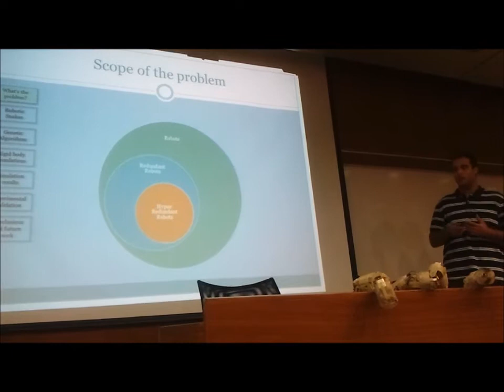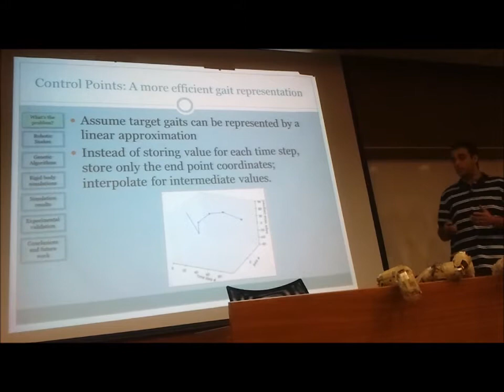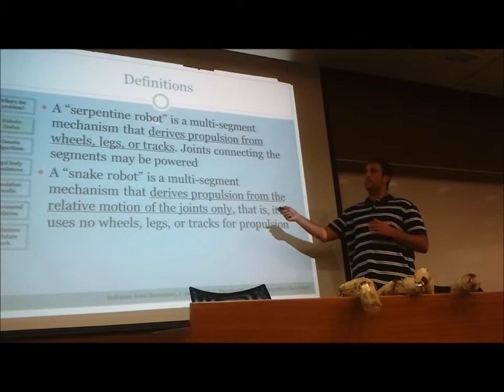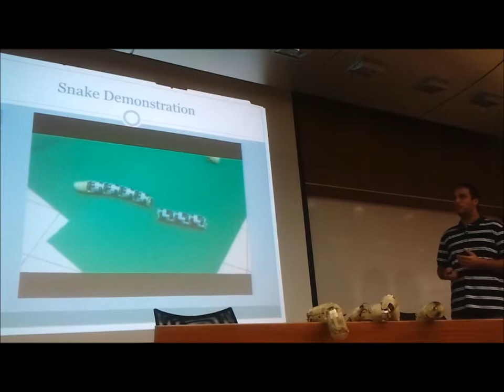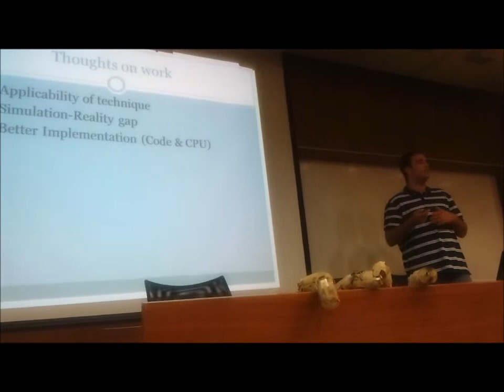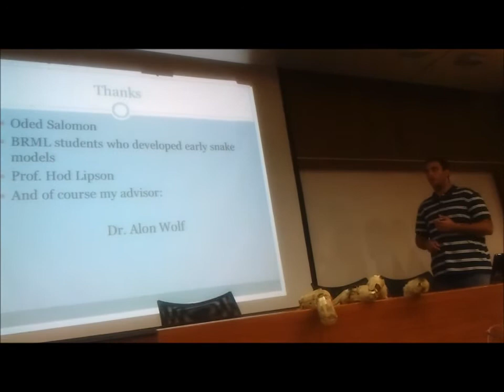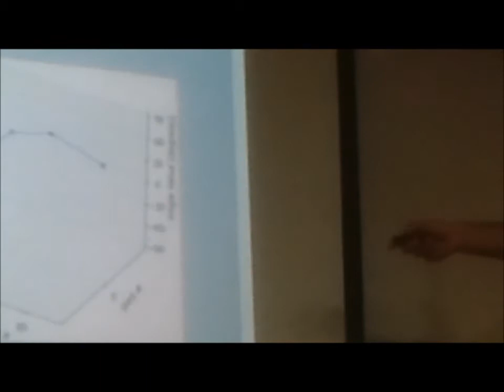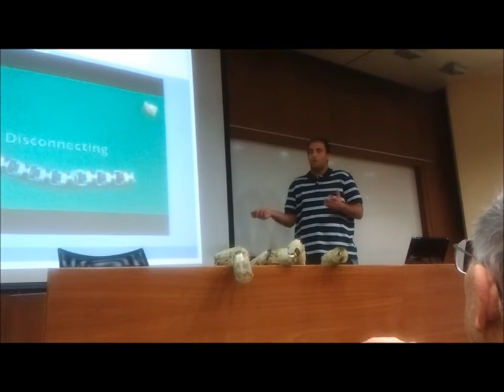Leav Oz-Ari Motion Planning Snake-like Robot 15-12-2011.wmv